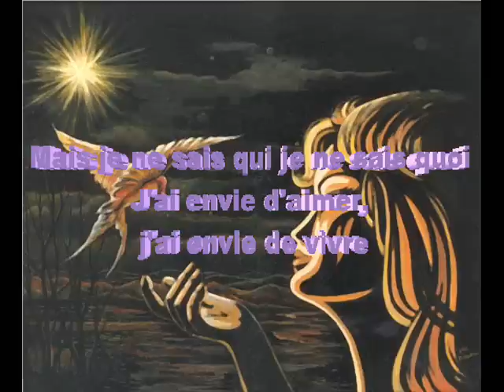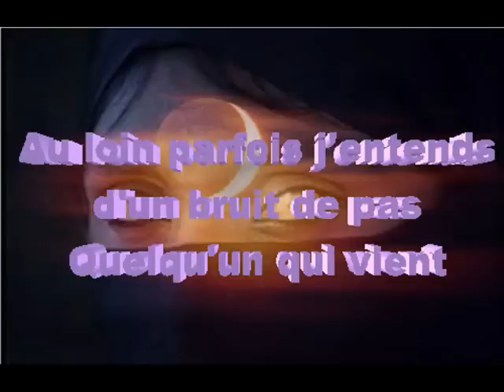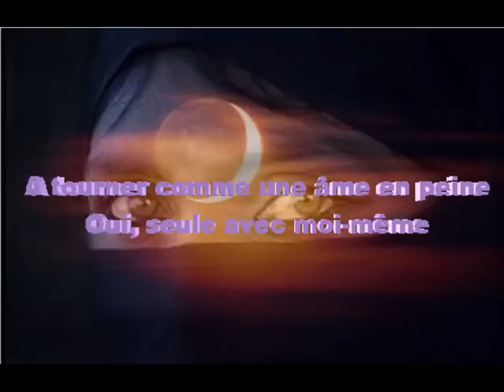Petula Clark: La nuit n'en finit plus